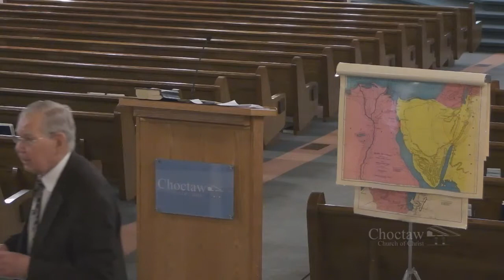The Lost, The Love, The Life - Lesson #3 – Dayton Keesee